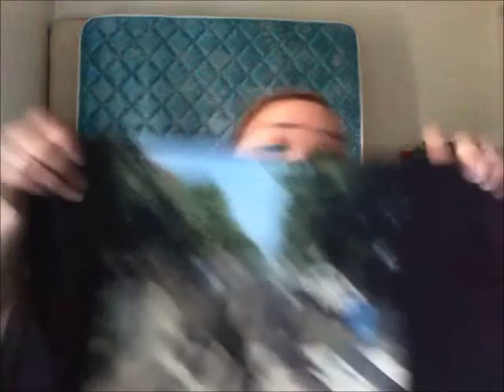HAUL!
Hey guys!
I know...I sound AWFUL in this video.Sorry :(

Alexia Wheaton Tutorial/Collab with As Told By Gigi!

Haley Wheaton Tutorial by As Told By Gigi!